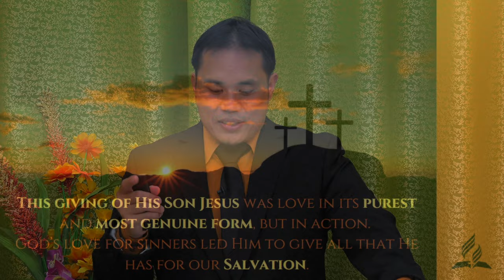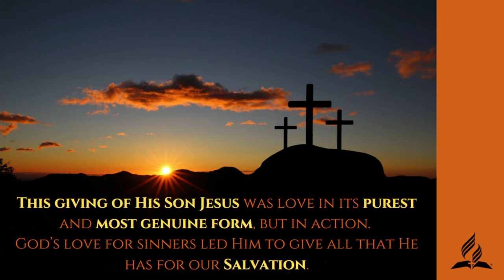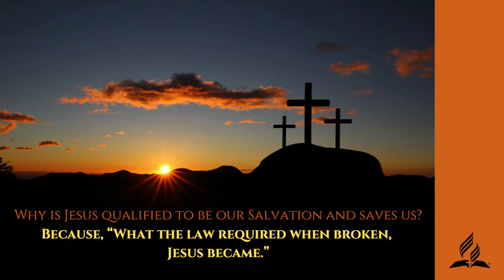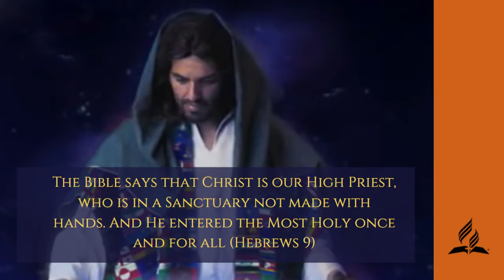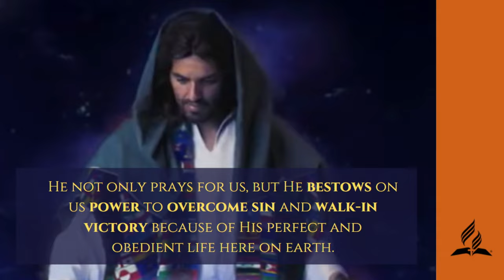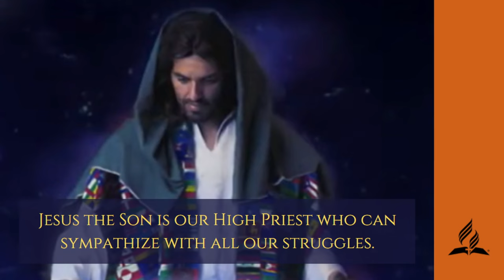"The Son" - Rest, Love, Creation, Gospel, Testimony - Mike Magdadaro